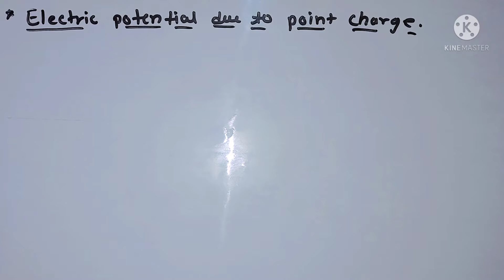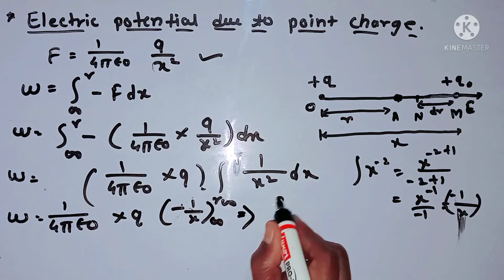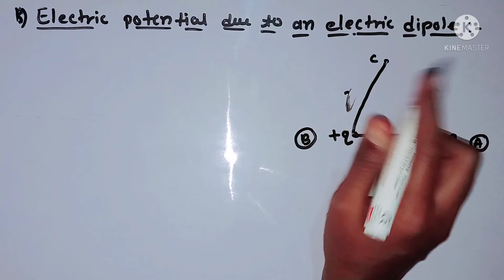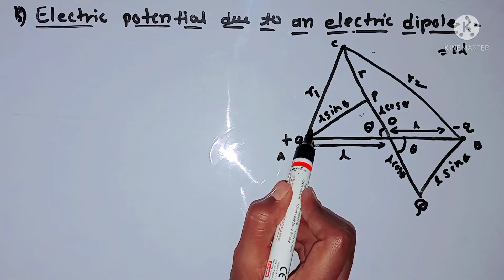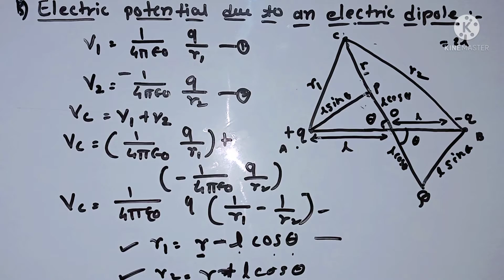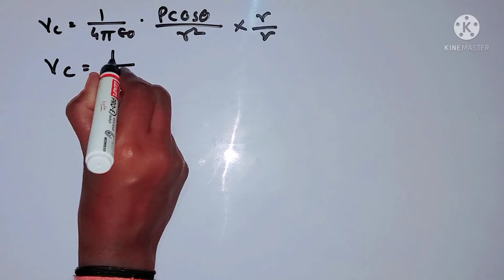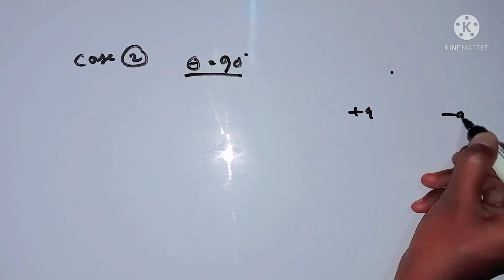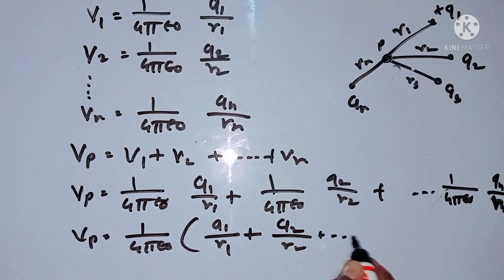Electrostatics || Class 12th || Maharashtra State Board 📘Part :- 3 📘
Class -12 : Physics (Textbook)

Class-12 : Physics (MHT-CET)